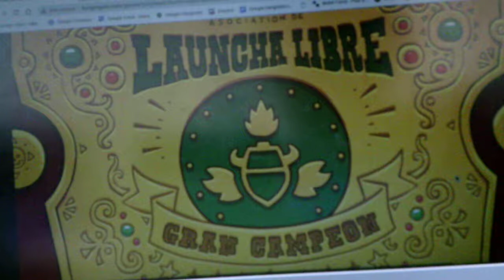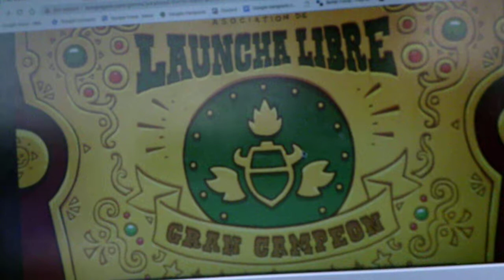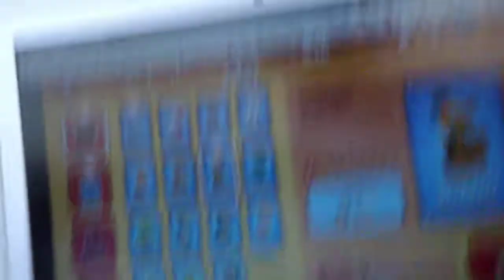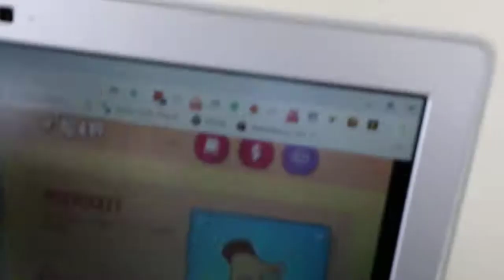Getting lots of pinatas | Burrito Bison #2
like and sub for more thanks